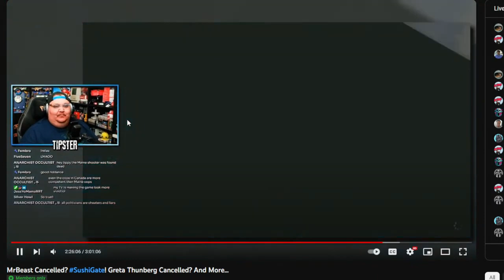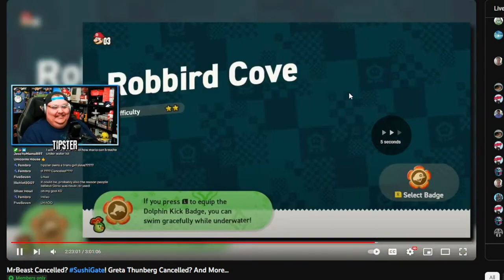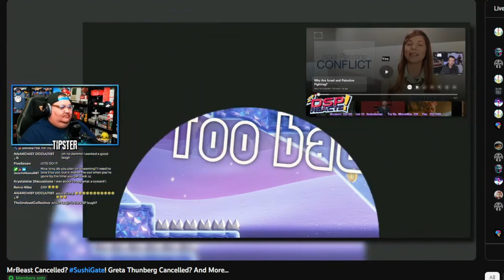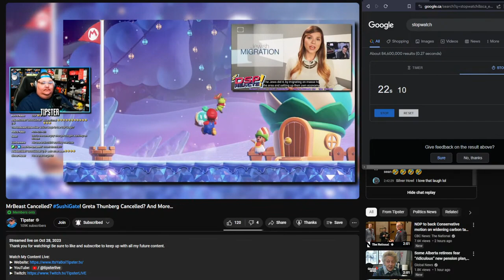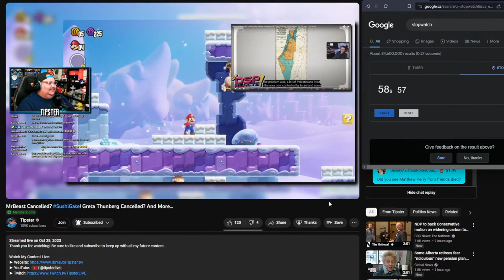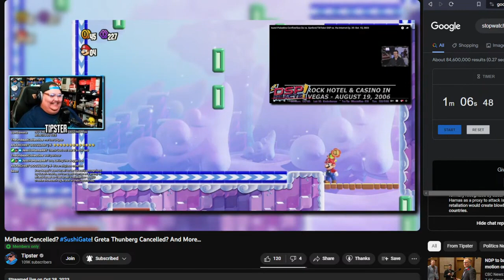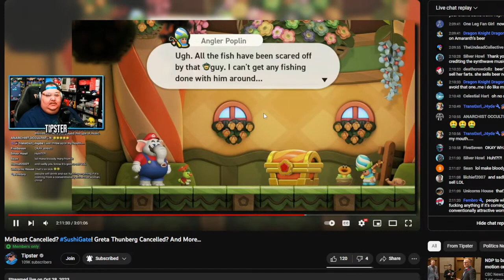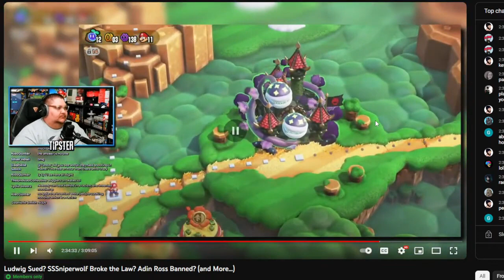Tipster Says Israel VS Palestine Helps the Trans Community